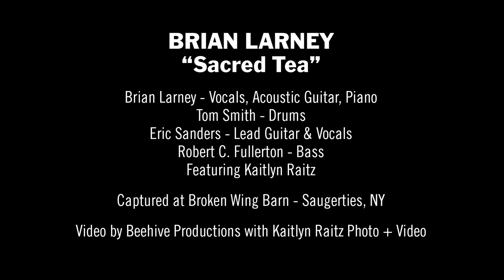Brian Larney - "Sacred Tea"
Brian Larney - Vocals, Acoustic Guitar, Piano
Tom Smith - Drums
Eric Sanders - Lead Guitar & Vocals
Robert C. Fullerton - Bass
Featuring Kaitlyn Raitz

Captured at Broken Wing Barn - Saugerties, NY - August 2019

A video collaboration by Beehive Productions
and Kaitlyn Raitz Photo + Video

BrianLarney.com

BeehivePro.com

KaitlynRaitzPhoto.com